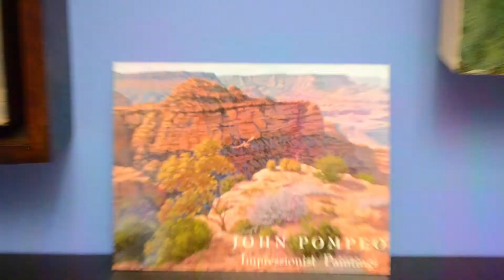John Pompeo - Oil Painting Exhibit at Exit 7A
We have 9 fine oil paintings for sale until January 6, 2014 by Pennsylvania artist John Pompeo. His work focuses on subjects and spaces with a sense of serenity. $300-$1,800. Made from water-soluble oil paints without odors.